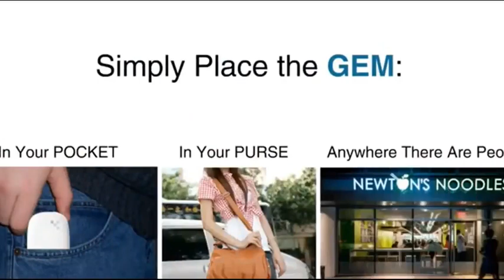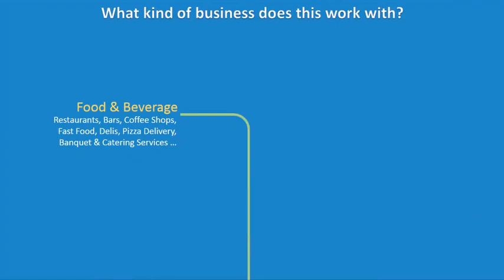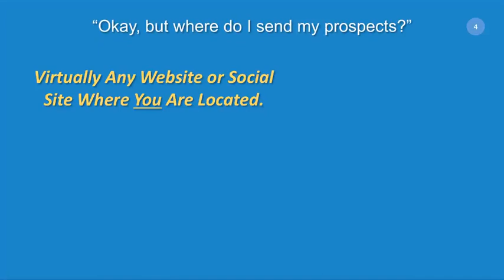Easy Business Promotion